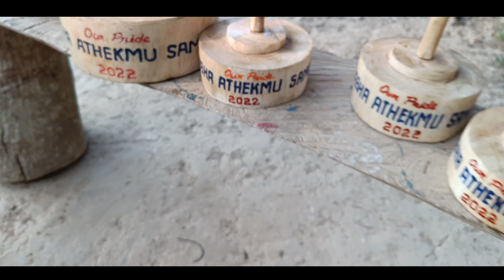Life story of The boy who can't talk and listen 😭| Biswajit statue maker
The Real warrior 😲| Biswajit koch statue maker |

goalpara boy dimpu, goalpara wood status dimpu video, Assamese video, dimpu thar, thar video dimpu, thar accident, goalpara, dimpus vlog new, daily vlog Assamese

Desclaimer-

                               jay Hind